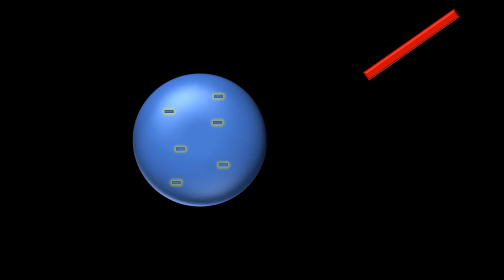Électrisation par contact 2